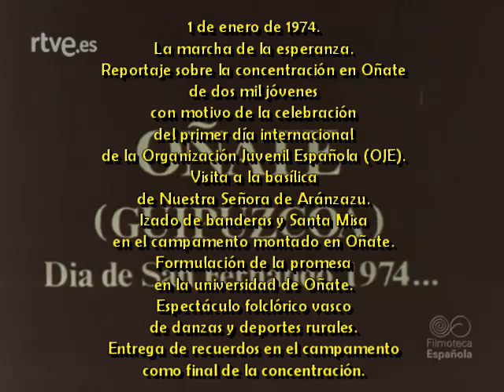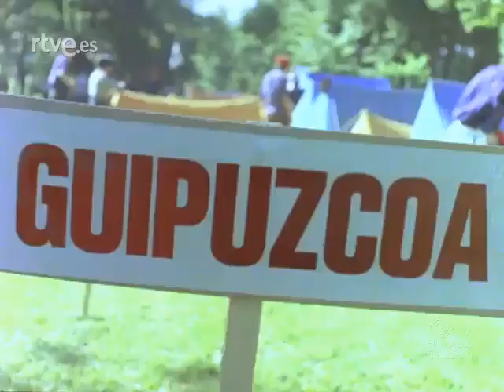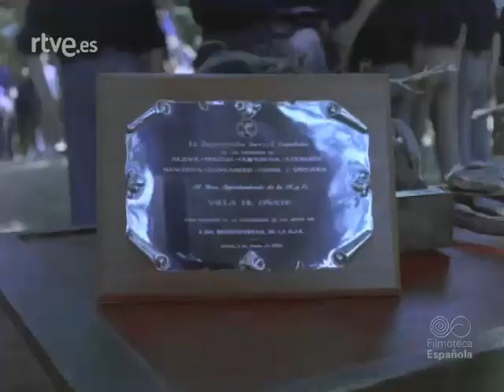1974 01 01 Concentración en Oñate de 2000 jóvenes de la OJE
1 de enero de 1974.
La marcha de la esperanza.
Reportaje sobre la concentración en Oñate de dos mil jóvenes con motivo de la celebración del primer día internacional de la Organización Juvenil Española (OJE).
Visita a la basílica de Nuestra Señora de Aránzazu.
Izado de banderas y Santa Misa en el campamento montado en Oñate.
Formulación de la promesa en la universidad de Oñate.
Espectáculo folclórico vasco de danzas y deportes rurales.
Entrega de recuerdos en el campamento como final de la concentración.